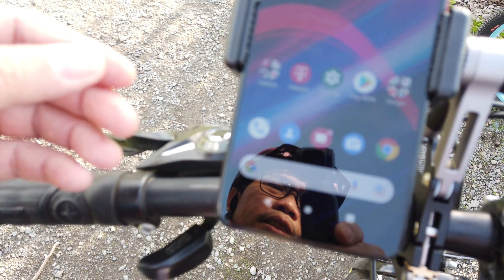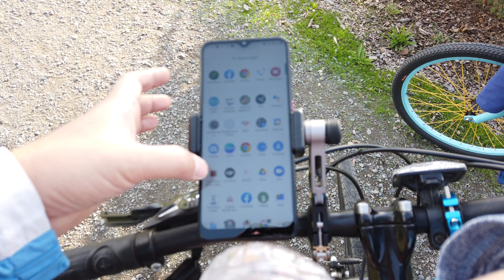4K | Làm bộ chống rung lắc cho camera - Make a bike mount to reduce vibration of video for DJI OSMO.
Make a 2 in 1 bike mount to reduce vibration of video for DJI OSMO Pocket, Gopro, action camera and cell phone - DIY
Components to make 2-in-1 bike mount:
   - 1 bike mount for DJI Osmo Handheld
   - 1 DJI Osmo Pocket adapter
   - 1 cell phone tripod adapter
   - 1 tripod adapter
   - 2 screws to attach tripod adapter to cell phone tripod adapter
   - 1 cordless driller to make holes.